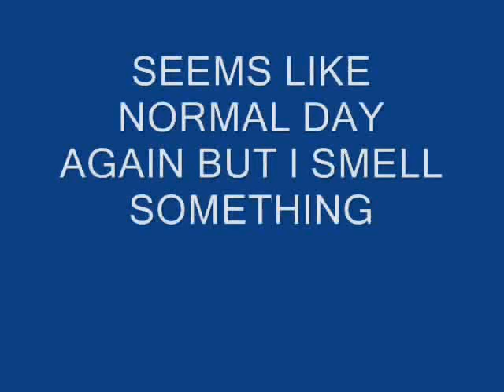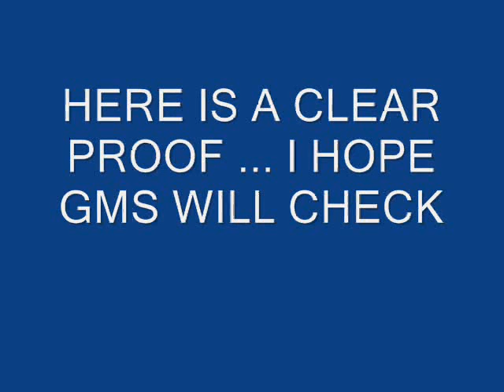0nlytime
0nlytime is using macro?